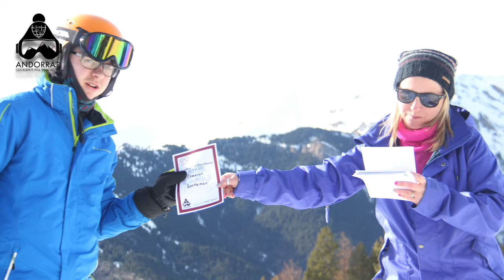Ski Trip 2017 Video